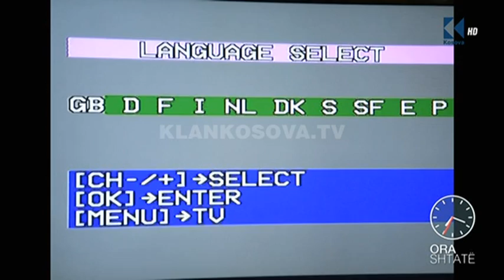Ora 7 – 57 vite nga dokumentari I danezes Birthe Trærup në Drenicë – Klan Kosova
Gazetari Milot Hasimja sjell storie për një personazh nga Drenica, I cili 57 vite më parë është bërë pjesë e dokumentarit të danezes Birthe Trærup. Shikoni se si duket ky personazh pas 57 viteve.